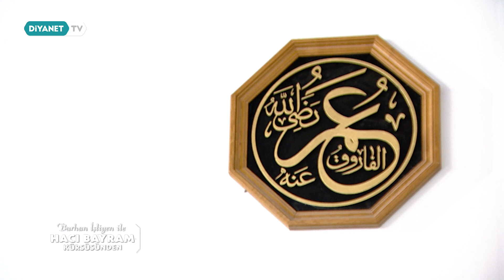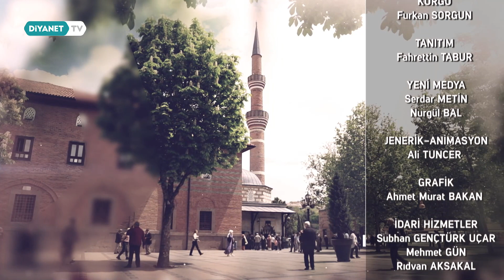Ameller Niyetlere Göredir - Burhan İşliyen ile Hacı Bayram Kürsüsünden 174.Bölüm